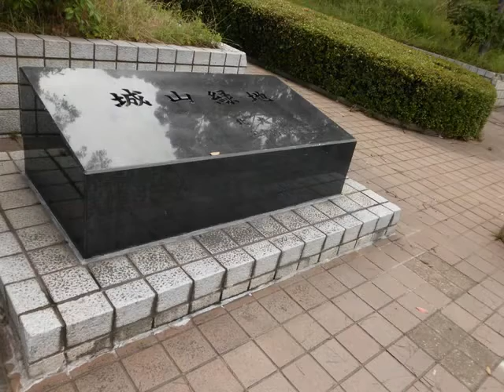妙見泊地 北九州市八幡西区築地町 風景写真帖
黒崎泊地から洞海湾の方に回り、妙見泊地に
来ました。港らしい様相を見せますが、小規模
でありました。築地町の工場街を抜けて、妙見
神社側の城山緑地を通り、車を置いている城山
緑地の駐車場に戻っています。